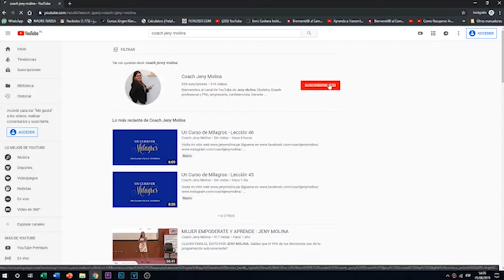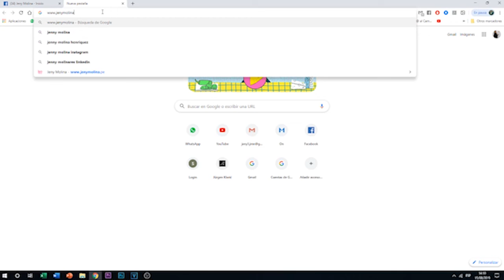Un Curso de Milagros - Lección 66 "Mi función y felicidad son una"